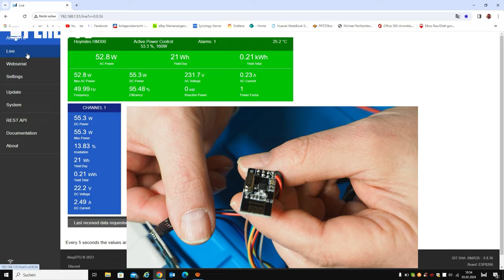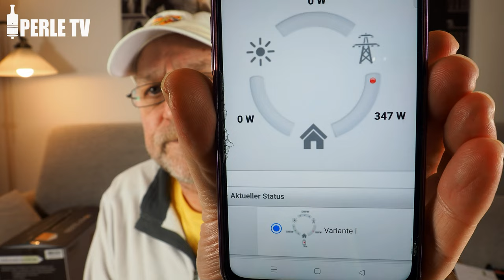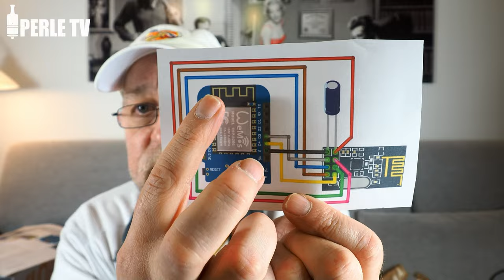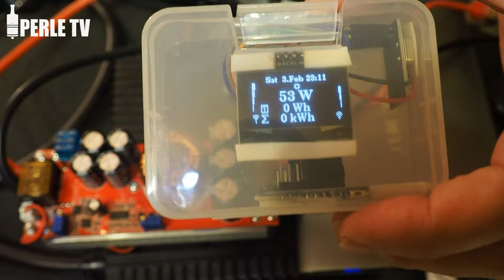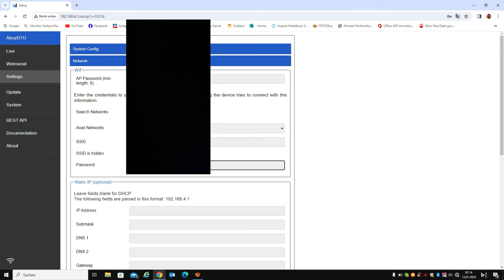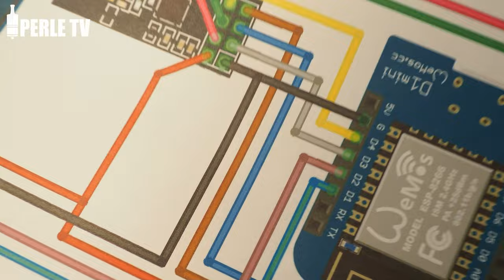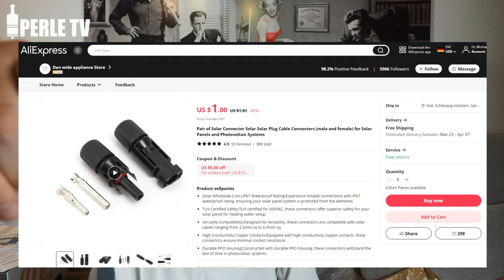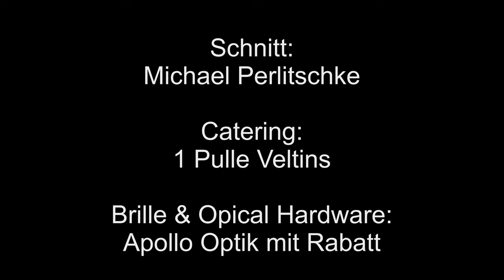Photovoltaik Konstant/Dauer/Nachteinspeisung 2,7kwh Speicher + Hoymiles Inverter & DTU Teil 2/6 (4k)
Wie schon im Teil 1 angekündigt, zeige ich Euch in diesem Teil 2 die 100% legale Variante meines Konstanteinspeisungs / Nachteinspeise-System um die Grundlast des Hauses über die Nacht zu decken. Neben einem neuen 40A LiFePo4 Charger für den 2,6kwh LiFePo4 Akku wird auch ein zertifizierter Hoymiles HM-300 Inverter für die Einspeisung sorgen und eingerüstet. Auch eine DTU (DataTransferUnit) samt OLED Display werden wir uns für 10 Euro basteln. Alles ist quasi "Plug & Play" und recht "Smart" gestaltet. Tagsüber lade ich den Akku mit meiner kleinen 4,2kwp Dach-Solaranlage und diese gespeicherte Energie deckt dann Nachts den Grundbedarf (das energetische lästige Grundrauschen) des Hauses! Ausgelegt auf 250 Tage im Jahr ist das System in dieser Konfiguration nach 4 - 4 1/2 Jahren im Geld. Smart gesteuert wird alles über 2 WLAN Steckdosen; ein Helligkeits-Sensor und programmierte Szenen in der Smart Life APP...
Lasst Euch einfach überraschen & unterhalten. Nun aber viel Spaß mit diesem zweiten Teil der Perle-TV DIY Bastelvideo Serie!  Rechtlicher Hinweis: Dieses DIY Nachteinspeise-Projekt darf in Deutschland nicht benutzt werden (Off-Grid Inselbetrieb ist erlaubt).

Effizienz-Messung des Systems bei meiner 160 Watt Dauer Netz-Einspeisung:
Vor dem DC-DC Boost-Konverter werden 13,9A bei 12,87V gezogen = 178,89Wh
Ausgangsseite des DC-DC Boost-Konverter 6,8A bei 24,55V = 166,94Wh
Effizienz des DC-DC Boost Konverters (12,9 auf 24,5V): 93,31% (sehr gut)
Hinter dem Hoymiles werden 160 Watt ins 230 Volt Netz eingespeist,
was einer Effizienz vom Akku bis Netzeinspeisepunkt von insgesamt 89,44%
entspricht. Ein exellenter Wert! Somit steht einem von den  2611 Watt (204
Ah) des Akkus zur Netz-Einspeisung 2335Wh Netto zur Verfügung!

Hier wie im Video versprochen die Links zum Teil 1 des Videos & Schaltplan und allem was ich Euch im Video gezeigt habe:

-40A LiFePo4 Ladegerät
-Powerqueen 12,8 Volt 200Ah LiFePo4 Akku (Amazon)
-Hoymiles HM-300 Mikrowechselrichter